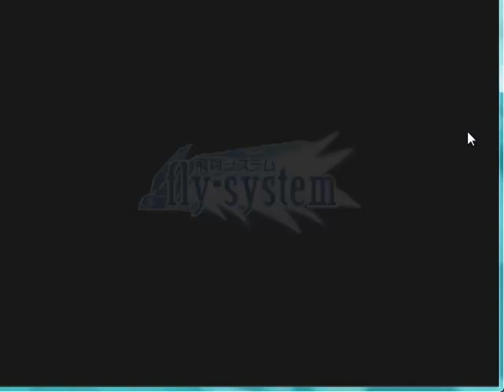Magical battle Arena Complete form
Otro gameplay de MBA ( ya descargue la nueva version de MBA Complete Form XD) .

tambn con Fate  ;D

Aun estoy aprendiendo a jugar con el teclado -.-,
asi que me toca colocar a la COM en 3 o 2 estrellitas de dificultad XDD,. y aun asi me matan XDD